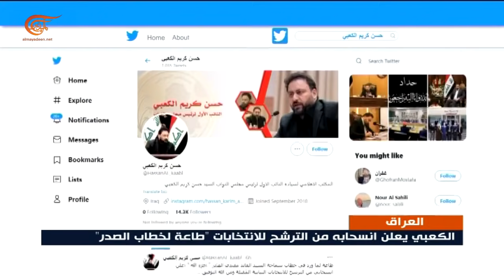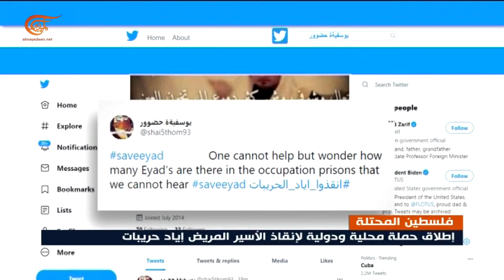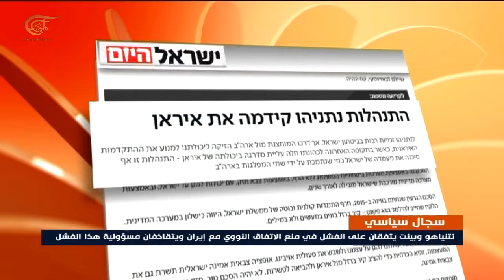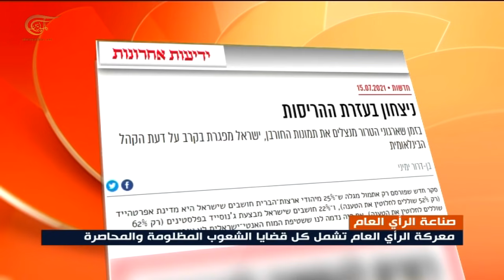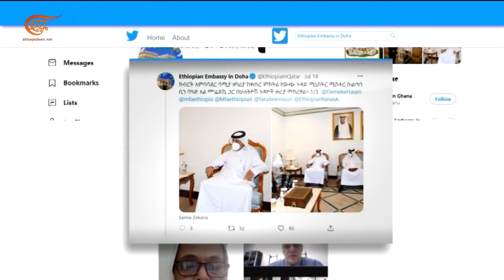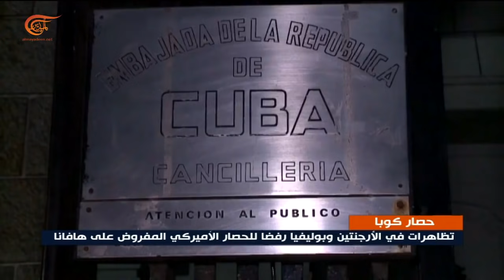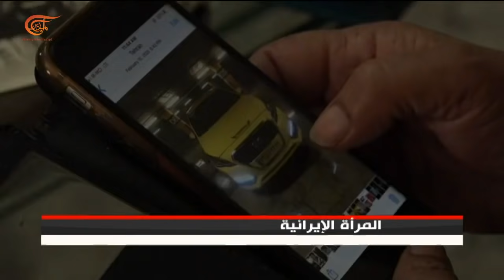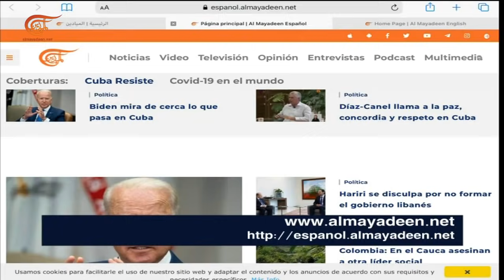نشرة السابعة | 2021-07-15